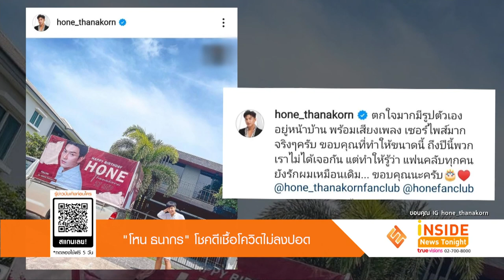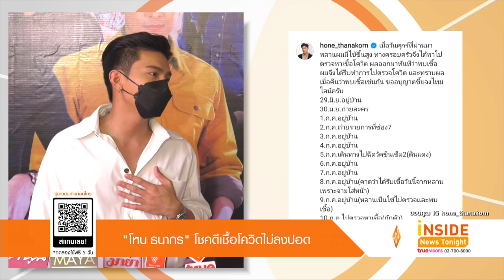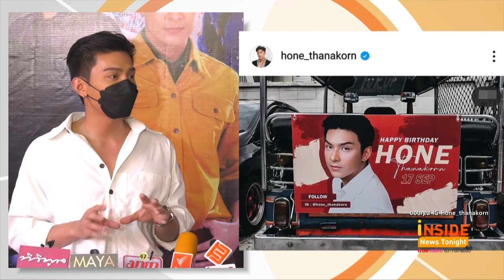“โหน ธนากร” โชคดีเชื้อโควิดไม่ลงปอด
นักแสดงหนุ่ม โหน ธนากร หลังติดเชื้อโควิด-19เมื่อเดือนกรกฎาคมที่ผ่านมา ล่าสุดเจอเจ้าตัวให้อัปเดตอาการหลังหายป่วยโควิด-19 ตนเองรักษาตัวอยู่ 2อาทิตย์ อาการไม่ได้ลงปอด ดูแลตัวเองหนักมากเพราะเป็นเรื่องใกล้ตัว โชคดีตอนนี้ไม่ส่งผลกระทบต่อการใช้ชีวิตประจำวัน ช่วงนี้กลับมางานรุม 7วัน

ส่วนวันเกิดครบรอบ 26ปีที่ผ่านมาแฟนคลับเซอร์ไพรส์จัดรถแห่มาให้ถึงหน้าบ้าน เพราะสถานการณ์โควิดเลยไม่ได้มีกิจกรรมร่วมกัน เผยผ่านเบญจเพสมาแล้วก่อนหน้านี้ก็มีบวชตอนอายุ 25 ปี ด้านหวานใจสาว เจด้า อวยพรวันเกิดผ่านคลิปในไอจี ให้ของขวัญกระเป๋าแบรนด์เนมที่ชอบไม่มองเรื่องมูลค่า